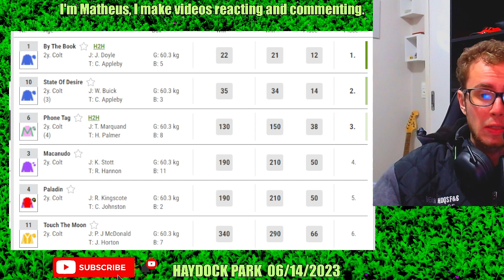Race 4 at HAYDOCK 06 14 2023